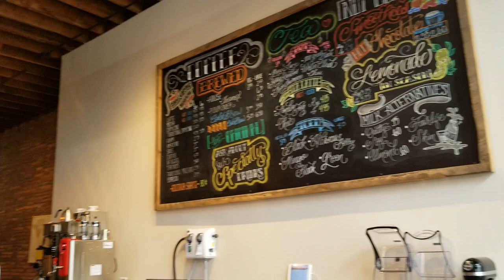Adventures in Sedalia • Наши приключения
Blessings Friends! In today's video we are sharing what we did in Sedalia, Missouri! We loved the freedom to spend time with each other and explore new places :) God bless you and keep you safe this unsettling season of life.
Благословения Друзья! В сегодняшнем видео мы делимся тем, что сделали в Седалии, штат Миссури! Мы любили свободу проводить время друг с другом и исследовать новые места :) Благослови вас Господь и защитит вас в этот тревожный сезон жизни.
Songs by: Хачатур Чобанян